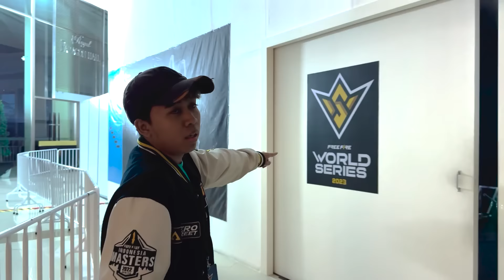KESERUAN NONTON LANGSUNG KE FINAL FFWS 2023 THAILAND?!